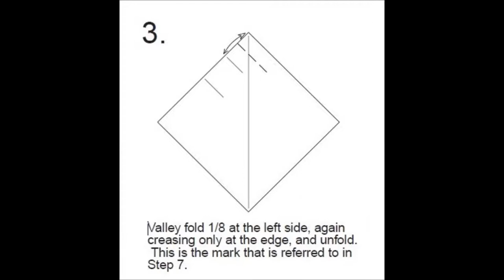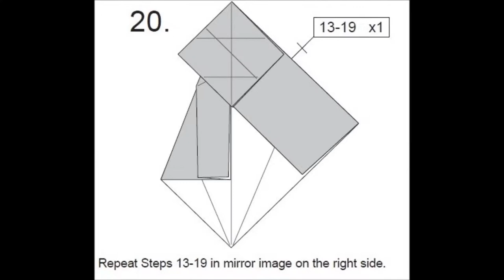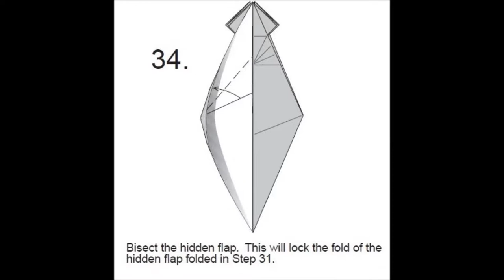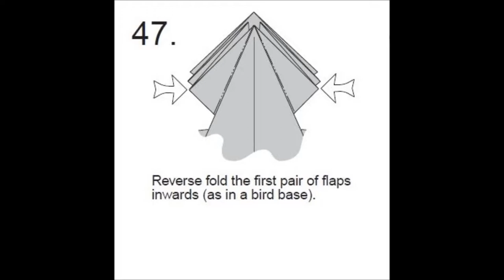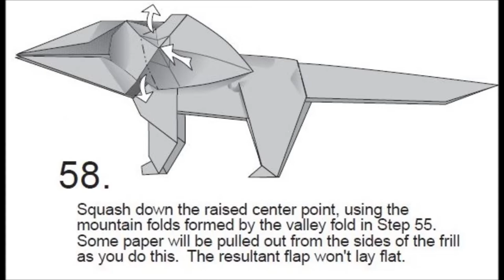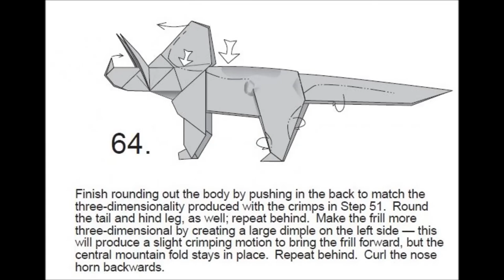Origami - triceratops dinosaur (tutorial)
How to make a paper triceratops dinosaur in 5 min.